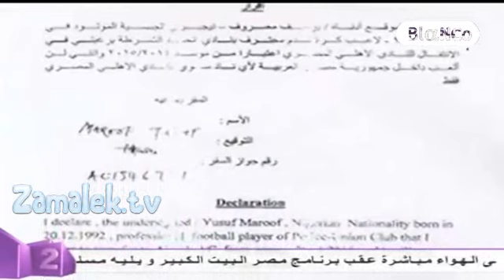خالد قمر الاهلي كان عنده رغبه فى ضمي لكن انا عايز الزمالك ومضيت للزمالك